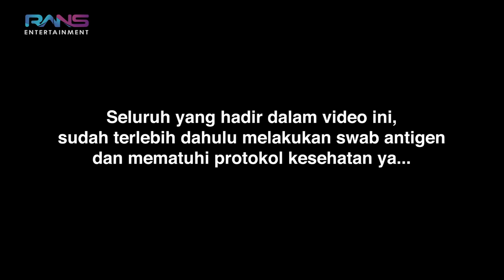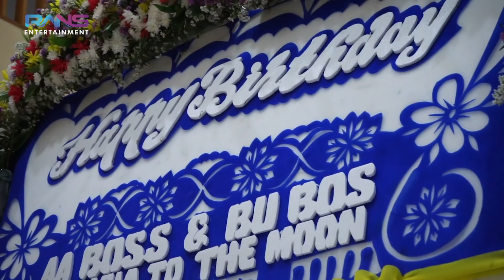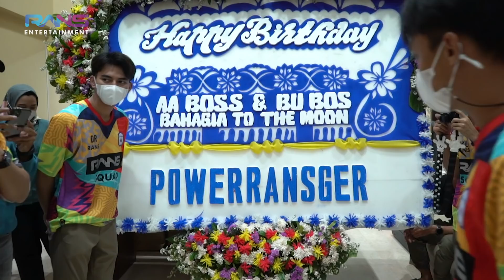NANGIS LAGI!! SURPRISE SPESIAL UNTUK BOS SPESIAL, LOVE U BOTH A RAFFI, MBA GIGI....